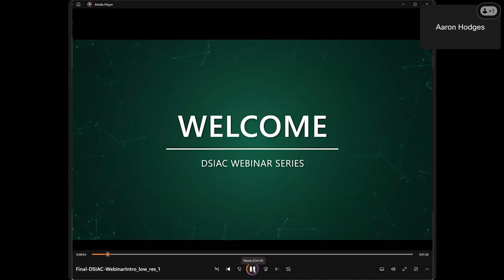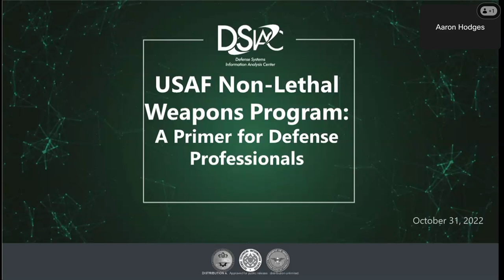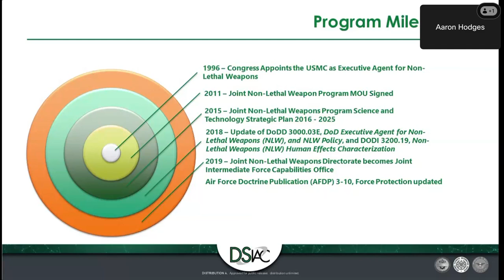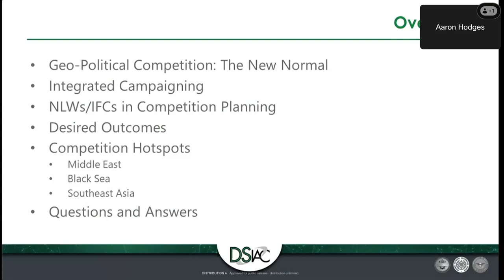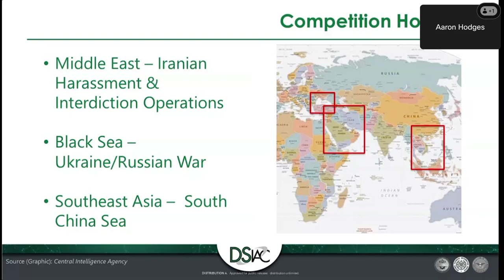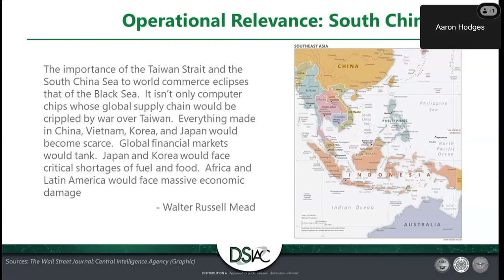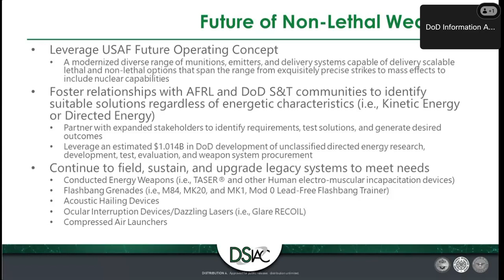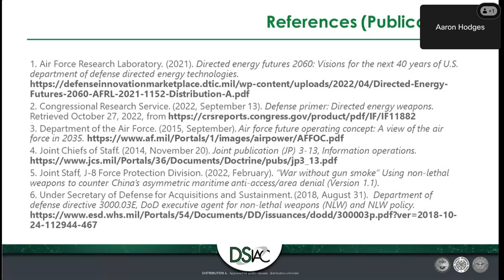USAF Non-Lethal Weapons Program: De-escalating Geopolitical Tensions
This webinar provides insight into the U.S. Air Force’s (USAF’s) non-lethal weapons program. It consists of two parts. The first part is a primer on non-lethal weapons (NLWs)/intermediate force capabilities (IFCs) covering the following topics:

What Is a Non-Lethal Weapon?
Non-Lethal Weapons Program Milestones
Transition to Intermediate Force Capabilities
The Future of Non-Lethal Options:  Kinetic Energy, Directed Energy, or a Combination of the Two
The second part of the webinar presentation focuses on peer-to-peer and near-peer conflict and the use of intermediate force capabilities to create operational advantages in military operations within gray zone operations. This webinar introduces the idea of the competition continuum and the strategic advantages NLWs and IFCs provide during the build-up of geopolitical tensions. This part will cover the following topics:

Geo-Political Competition:  The New Normal
Integrated Campaigning
NLWs/IFCs in Competition Planning
Desired Outcomes
Competition Hotspots